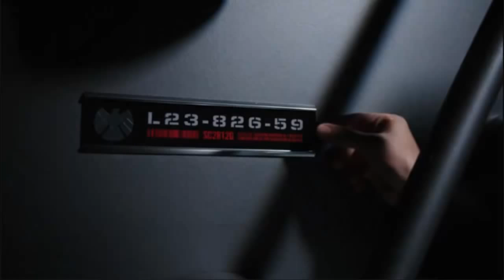Marvel Agents of SHIELD - 1X03- Birth Of Graviton!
the birth of one of the  avenger's strongest foe